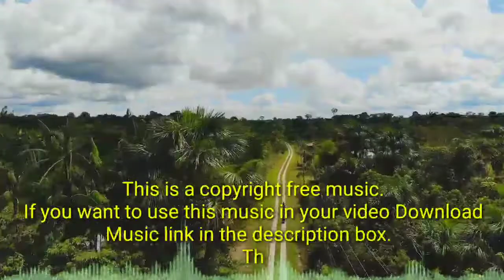no_copyright_sound sleepmusic relaxmindbody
This Video Music

Others Music Download Free ~